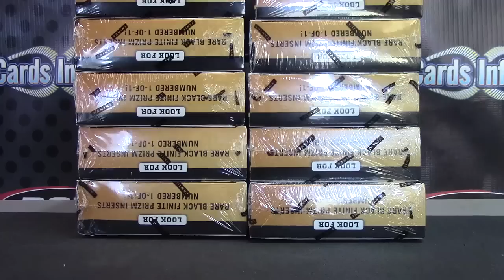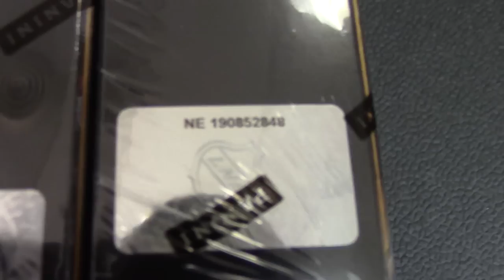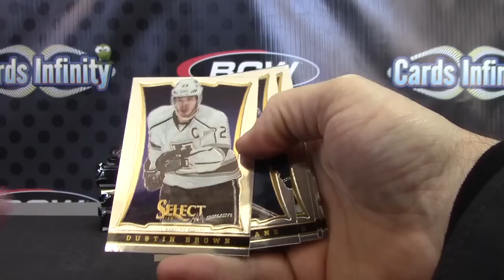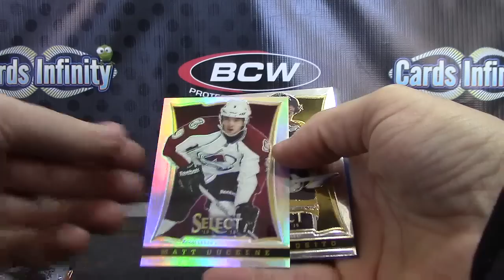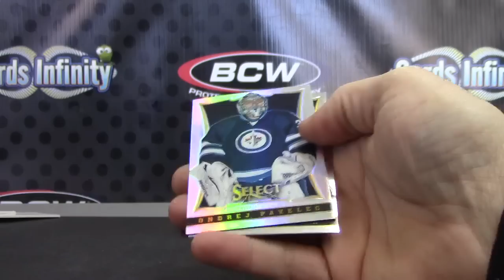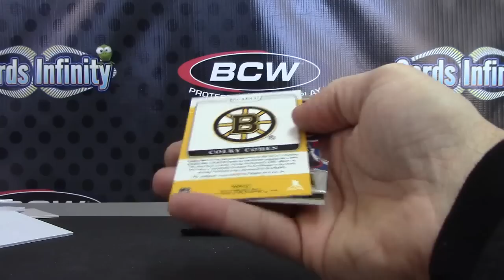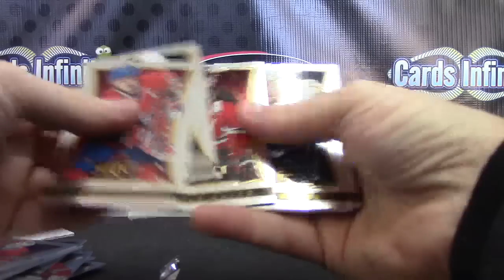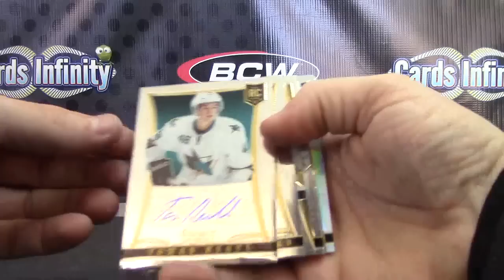Renee's 2013/14 Select Hockey 3 Box Break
Thanks a lot Renee, Chris J.